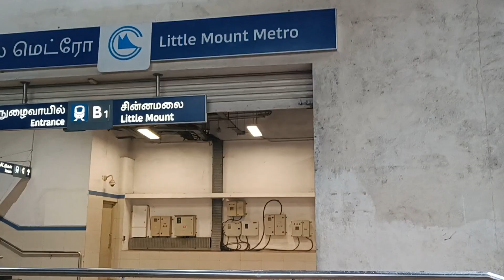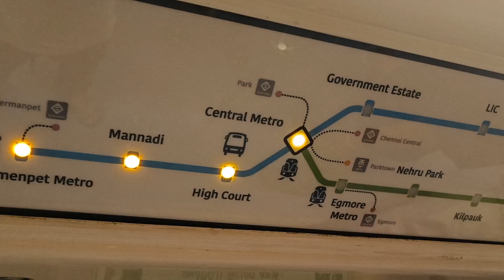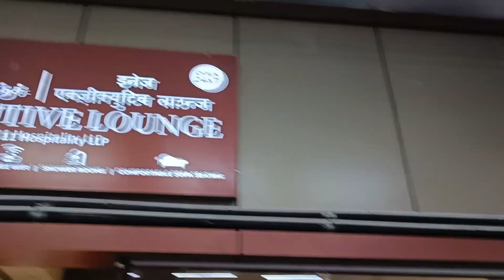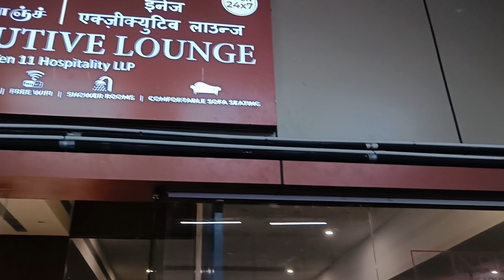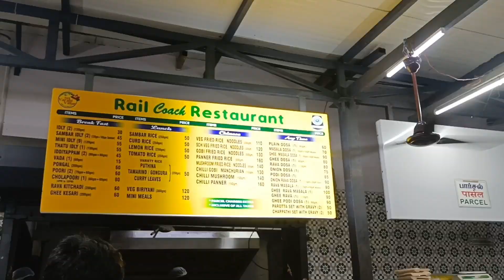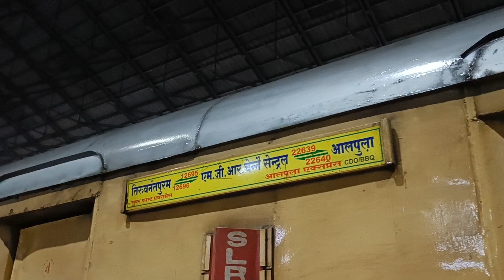ചെന്നൈ പെരുമഴ. അദ്ധ്യായം 2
Chennai rain chapter 2